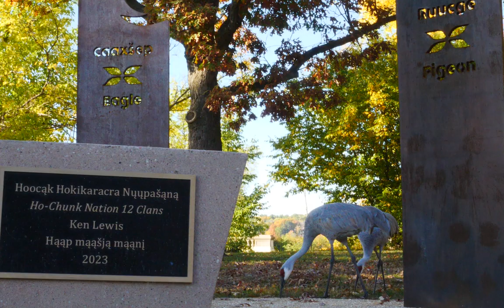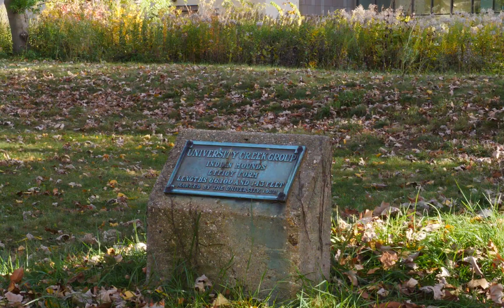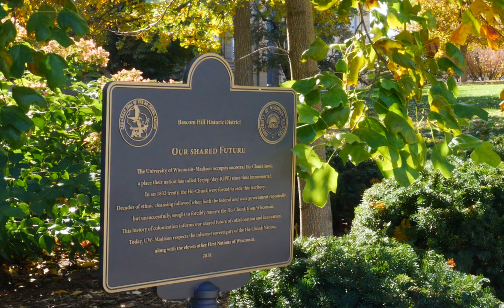Doc Mini Final Cut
Mini Documentary with Silas Cleveland, a UW-Madison student.